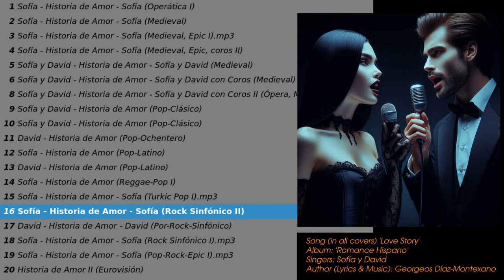'Love Story' - 'Romance Hispano'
Song (in all covers): 'Love Story'
Album: 'Romance Hispano'
Author (Lyrics, Music and Modified female voice): Georgeos Díaz-Montexano
Language: Spanish
Singers: 'Sofía' y 'David' (Modified voices. The Sofía name inspired by that of my friends Roberto and Sevda's newborn daughter and David, for my nephew's name).
Se trata de la misma canción (misma letra) interpretada por Sofía y/o David en diferentes estilos musicales. Espero que os guste, y si queréis decirme cuál (o cuáles) os gustó más, pues mejor. 🙏🫂🙂